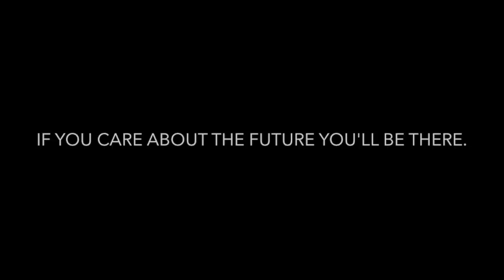Jeremy Neale & The John Steel Singers - Boys Gone Wild Tour Feb / March 2k14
Not all tours are for the good of mankind but this one probably is.

Maybe it's already too late.

Maybe we were all robots to begin with and we've just been replaced by other robots that are even more robotic than we could even hope to understand with our current comparably feeble robot minds.

JOHN STEEL SINGERS & JEREMY NEALE - THE BOYS GONE WILD TOUR

Thursday 20 February
Black Bear Lodge, Brisbane

Saturday 22 February
Good God Small Club, Sydney

Sunday 23 February
The Lair @ The Metro, Sydney (All ages)

Friday 28 February
Northcote Social Club, Melbourne